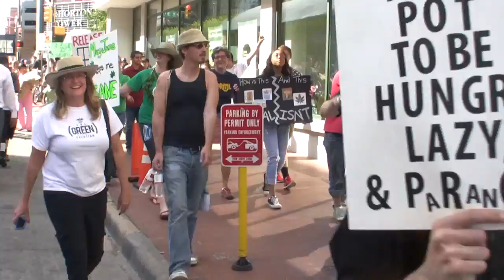Hundreds of Texans March in Downtown Fort Worth for the 2013 Global Cannabis March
On May 4, 2013 hundreds of Texans marched against cannabis prohibition through the streets of Fort Worth, including a stop at the historic courthouse. Since the media likes to drastically underestimate the number of people that show up to these types of events, we'll just let the numbers speak for themselves.

Special thanks to Bum Lucky for kicking off the march!